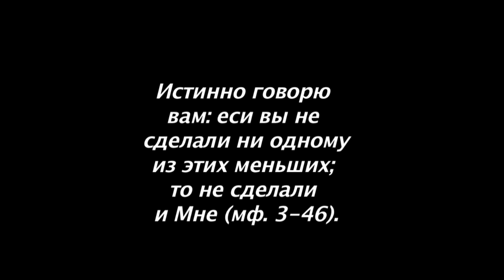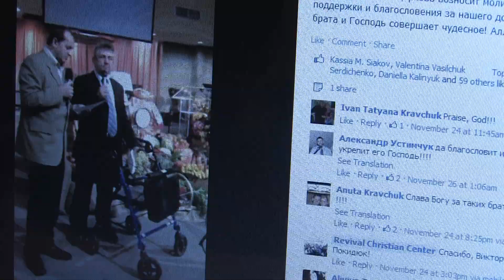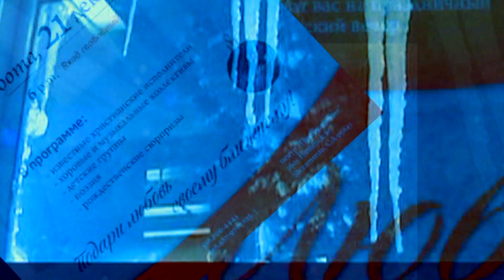"ДАР ЛЮБВИ" В САКРАМЕНТО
В Сакраменто прошел Рождественский вечер "ДАР ЛЮБВИ"
Видео-история, о том как родилась идея нового проекта под названием "ДАР ЛЮБВИ"
с2014pokidukproduction